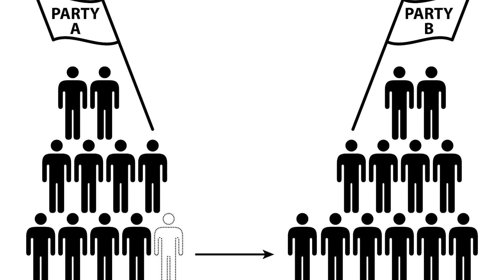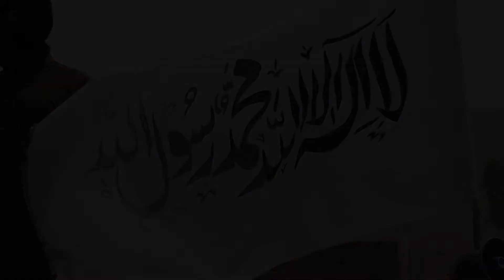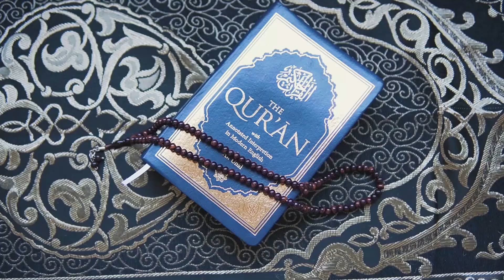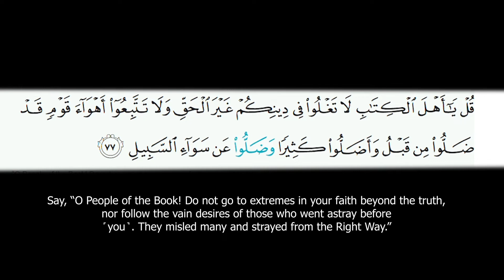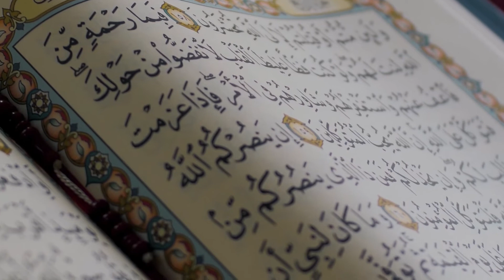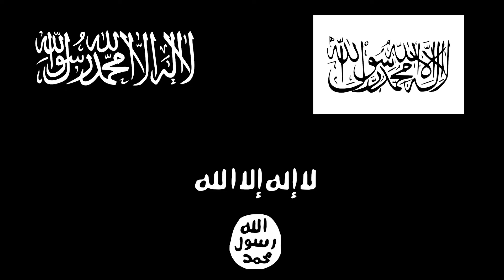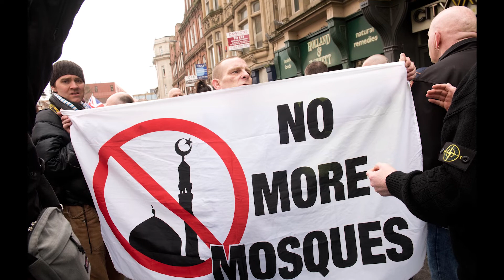What's Taliban's origin? Are Taliban really Muslim?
In this video we are looking at a big question, Are Taliban really Muslim?
What is Taliban's origin? Do They really represent Islam? What are Their rules?